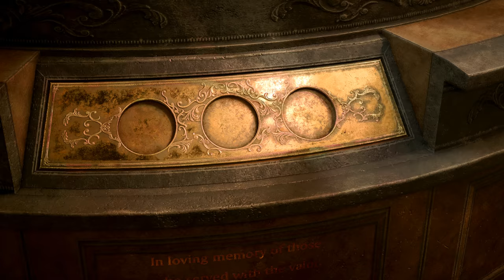Resident Evil 2 Remake Overwatch Dva + meka walkthrough gameplay